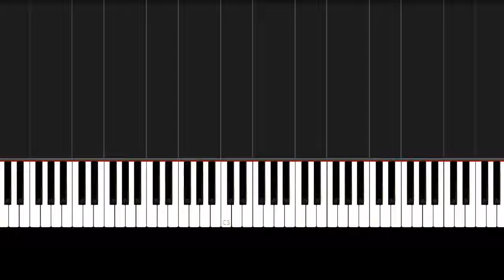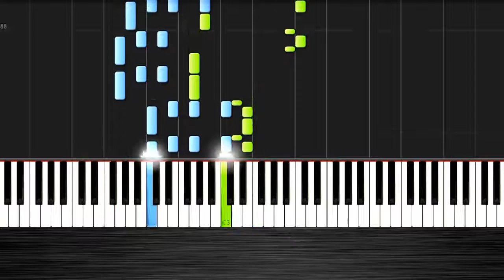OMFG I Love You Piano Cover Tutorial by PlutaX Synthesia